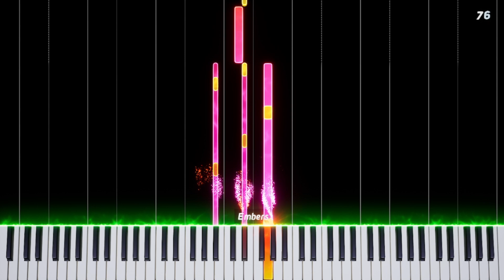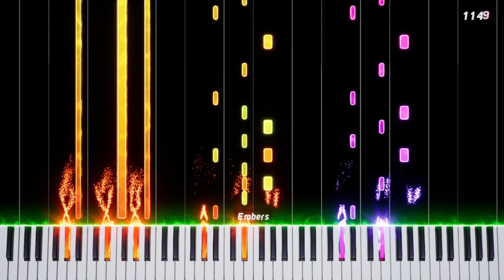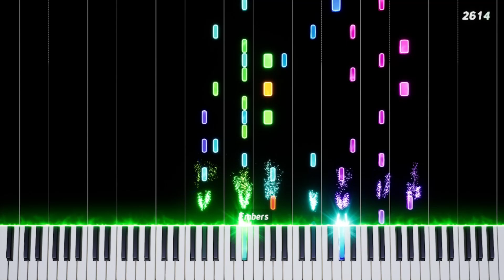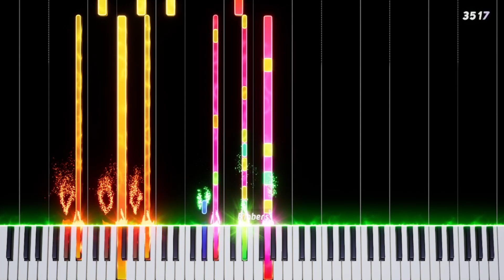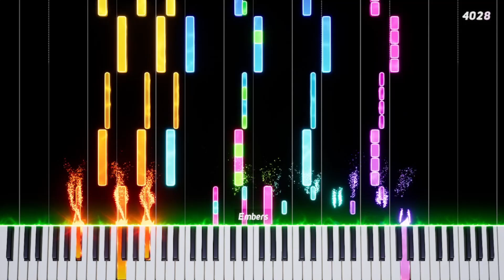MIDI | Atom Explosion (2017)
All of my music is free to use for any of your projects. If you have a genre you'd like for myself to make more of - request it & I'll get to it in due time.

For the Key Word Search:
Free Music for LetsPlays
LetsPlay Music
Background Music
Instrumental Music
Youtube Friendly Music
Music for Youtube Videos
Safe to Use Music
Original Music
FL Studio Music
Daily Music
Music for My Youtube Videos
Music for My Game
Music for My Video Game
RPG Music
RPG Game Music
Indie Game Music
Youtube Background Music
CallMeNil
Call Me Nil
NilsyTunes
Nilsy Tunes
Freakshow Willow
fr34ksh0w_w1ll0w
Yoh Akakaurana
Orrice Eoseol
Kaaden Beattie
bitplaysMC
bitplaysMinecraft
Casino Hop Music
Glitch Hop Music
Darksynth Music
Cinematic Music
Orchestral Music
Pirate Music
Dark Music
Happy Hardcore Music
Multi Genre Music
Free Music
Free Beat